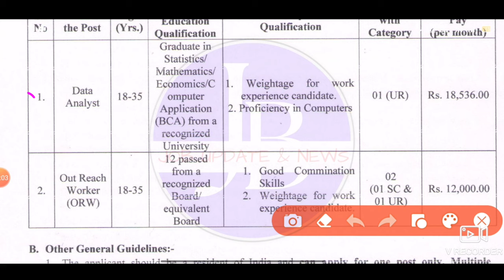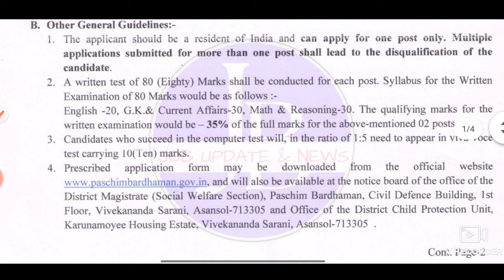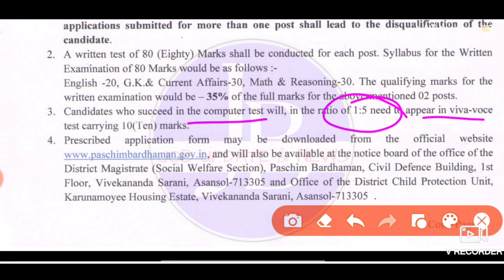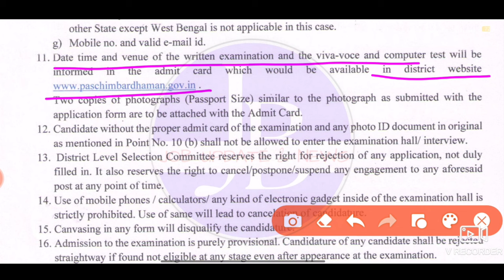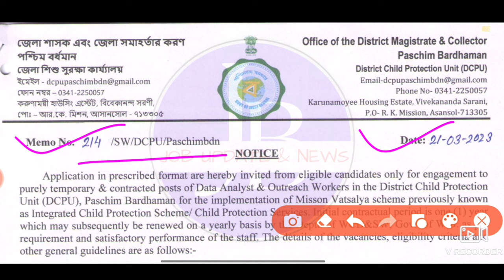WB Child Protection Dept. Vacancy 2023 📌 শিশু সুরক্ষা দপ্তরে নিয়োগ 💥 WB Govt. Job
🎯video related with 👇

Municipality job vacancy | kolkata Municipal corporation | Kolkata Municipality job notification